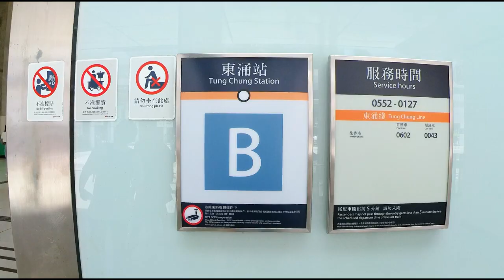How to get to Ngong Ping The Big Buddha by Bus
Hey there! In today's video, I'm going to guide you on how to get to Ngong Ping The Big Buddha by Bus (from Tung Chung MTR station)

Did you know that besides Ngong Ping 360 cable car, there's another way to reach Ngong Ping by bus? In case the queue for the Ngong Ping 360 cable car is too long, I've got an alternative option for you. Let me guide you on how to get to the bus stop and reach Ngong Ping by bus, providing a different journey than the cable car. @Zightseers